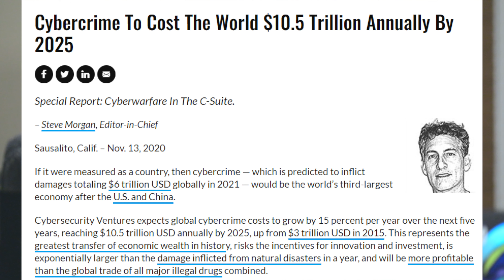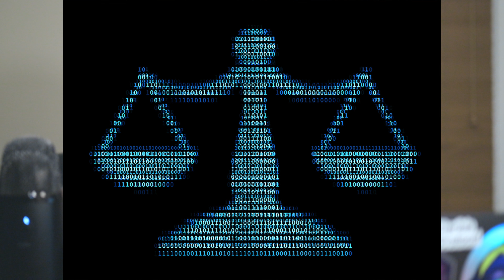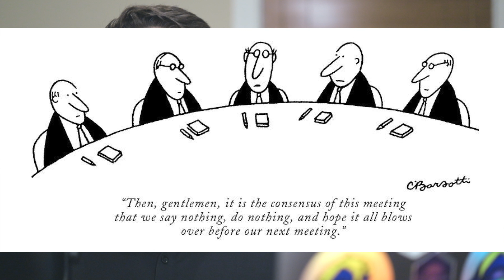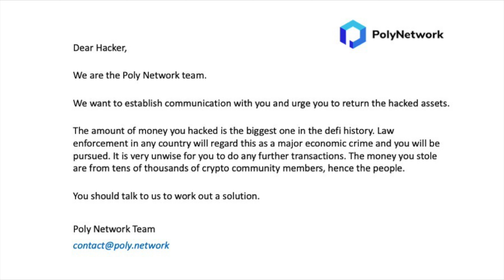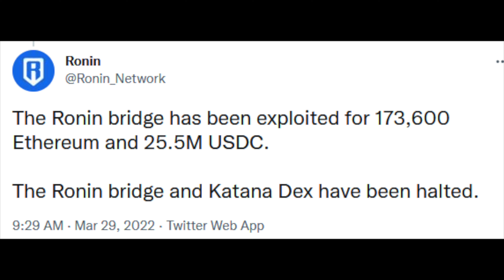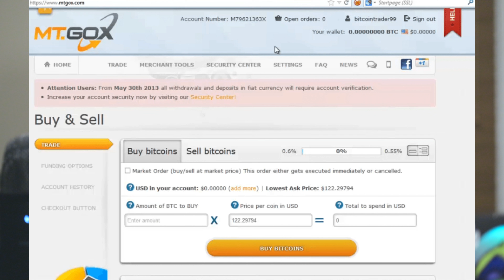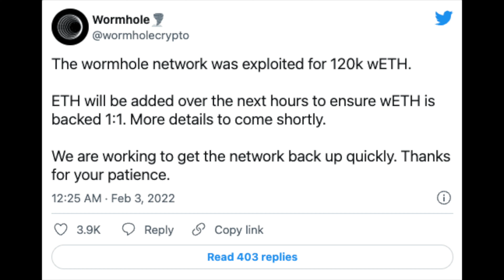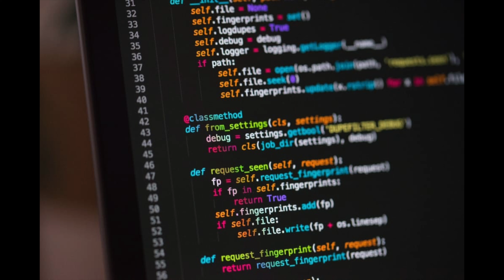Top 5 Most Devastating Crypto Hacks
This KongBoy video explains the top 5 worst crypto hacks by discussing the most expensive NFT hacks to ever happen. These blockchain based web3 applications and bridges were victims of exploits in the code, the economics, or some other security flaw in the protocol. Cybersecurity is a massive problem in the tech world and cryptocurrency platforms on networks like Bitcoin and Ethereum are vulnerable. In the case of Bitcoin it was the Mt.Gox exchange in 2014, for Ethereum it was the DAO hack of 2016. Cross chain bridges were also frequently attacked by hackers such as the Wormhole bridge between Solana and Polygon, the PolyNetwork hack, and the Ronin Network hack which happened to be the bridge that facilitated gaming for Axie Infinity.